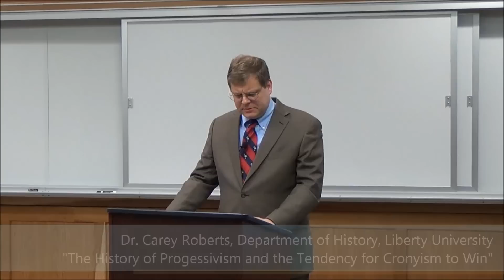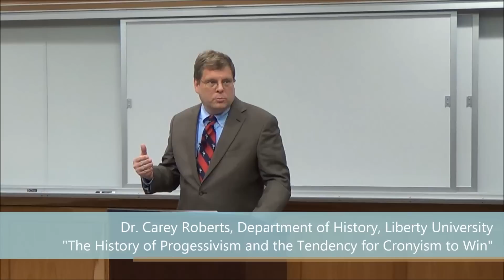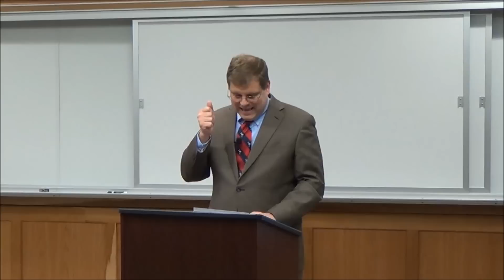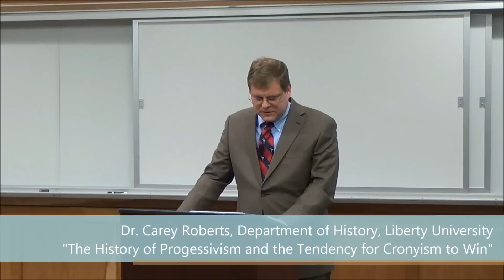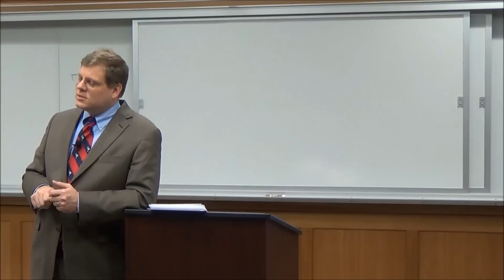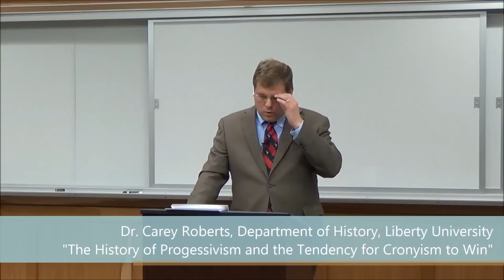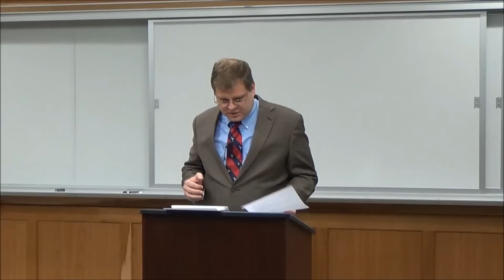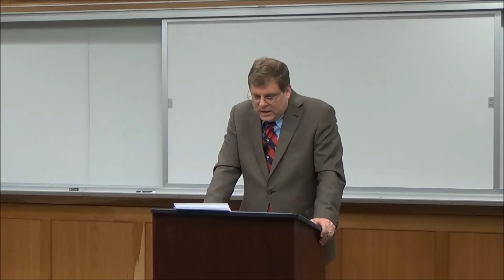Dr. Carey Roberts - The History of Progressivism and the Tendency for Cronyism to Win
Presentation at the Liberty & Ethics Center's Spring Conference, "Capitalism, Crony Capitalism, and the Common Good," held at Lindenwood University, March 19-21, 2015.